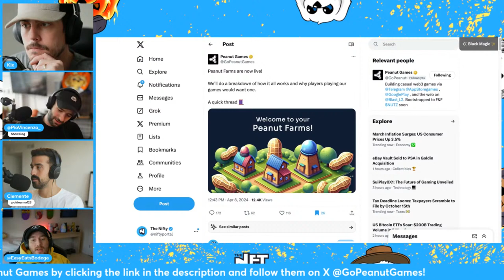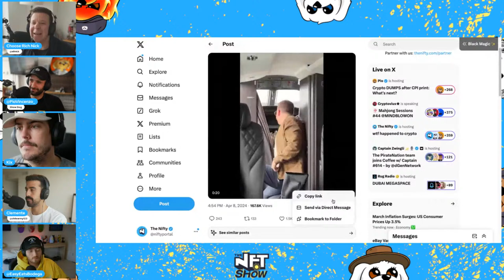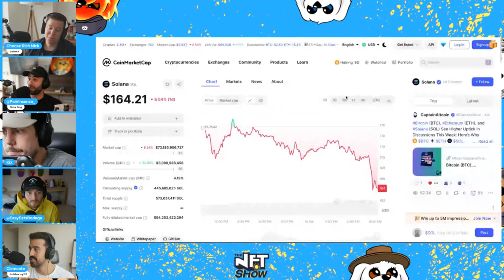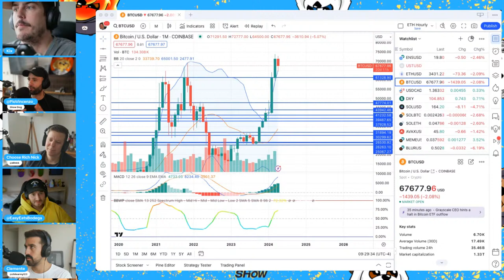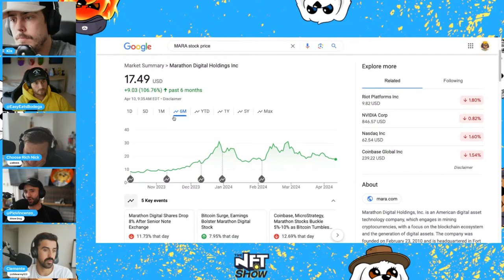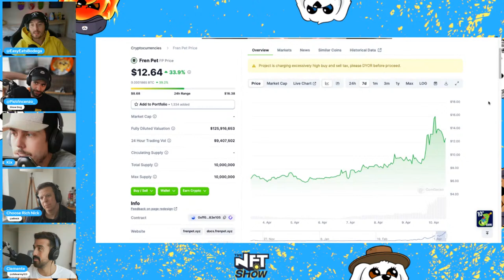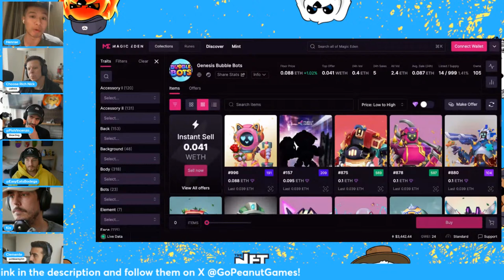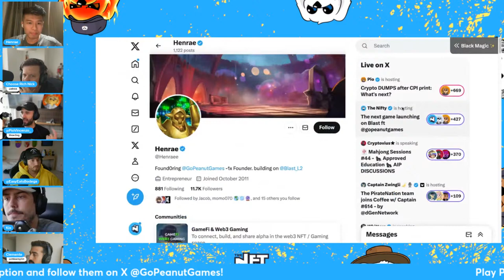CRYPTO FLASH CRASH, Inflation DISASTER: 2024 Price Predictions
Chapters:
00:00 Intro & Chat
03:45 The Weather Report
06:52 Top Stories From The Daily Bone
08:34 20 Band Pacmoon Drop
10:25 Viewing The Eclipse
12:44 Doubts On The ETH ETF
16:58 Solana Network Congestion
18:43 Can The Market Handle 2 Crypto ETFs?
20:54 Pullback Predictions
24:55 What Happens After The Halving
29:33 Bitcoin Stocks
37:57 Coinbase 20x Over 5y?
42:33 PVP Summer
45:31 Henrae Of Peanut Games Joins Show
47:55 Genesis Bubble Bots NFT Collection
49:56 Why Use Blast?
54:11 Upcoming Solana Game Leaked!